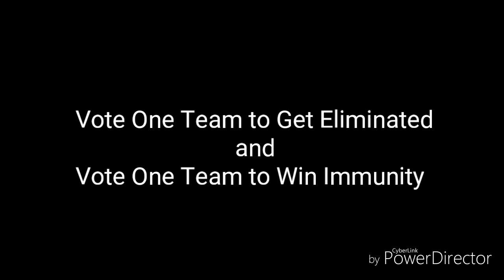Team Character Elimination Contest #4 (VOTING CLOSED)